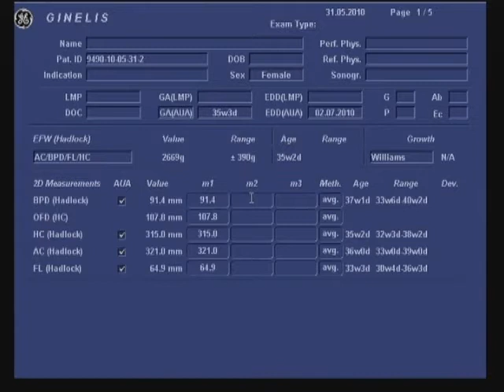MIRIAM 34 Semanas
Mais uma Ecografia da nossa Princesa que está com 34 semanas e já pesa 2.670Kg. Está em pleno crescimento. Força filhota os Papás estão à tua espera.